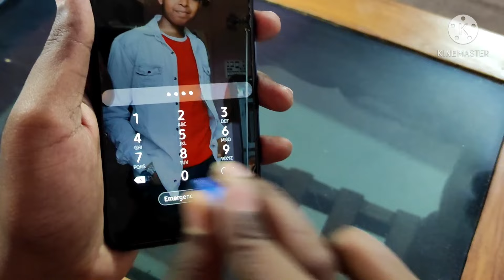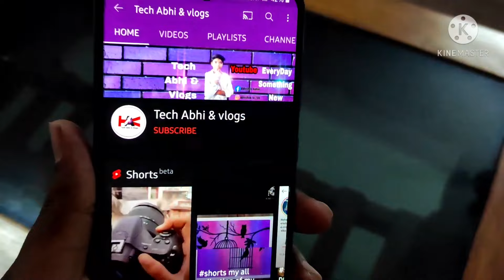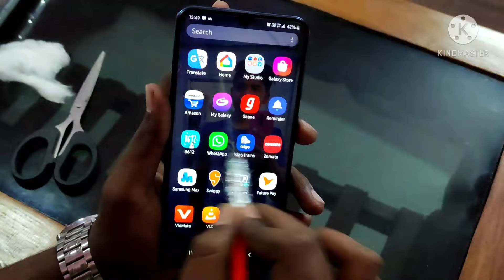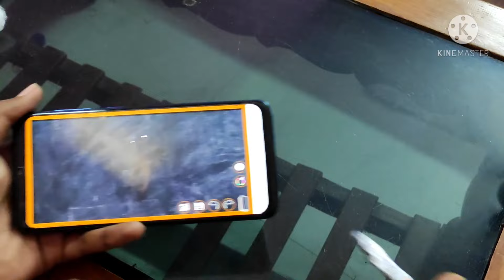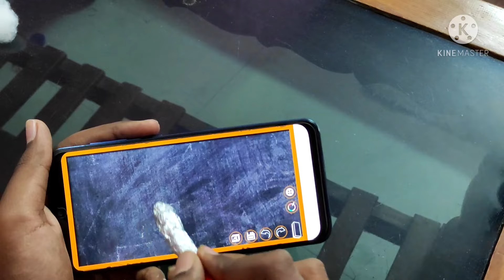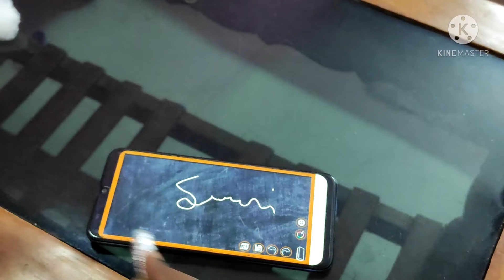How I made a stylus pen in just ₹2 🤑 || Tech Abhi & vlogs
Hlw friends

In this video we make a stylus pen sabase sasta jugaad